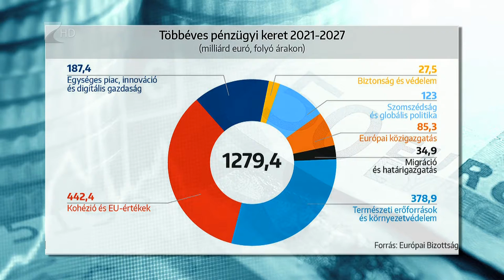Tervezés alatt az uniós költségvetés - Kölcsey Televízió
Miniszterelnöki szintre fog terelődni az EU-s költségvetés vitája a következő időszakban - hangzott el egy szerdai, nyíregyházi konferencián. Az európai uniós ügyekért felelős államtitkár az eseményen arról is beszélt, hogy a büdzsé elfogadása érdekében muszáj kompromisszumokat kötniük az egyes tagállamoknak.